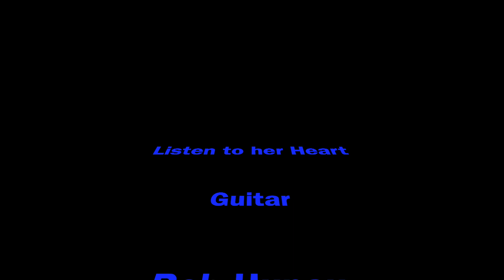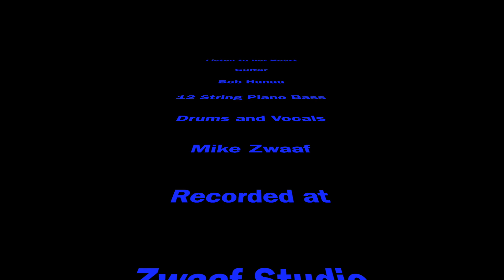Listen to her Heart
Recorded at Zwaaf Studio Drums Bass 12 String Guitar and Vocals by Mike Zwaaf and other guitar by Bob Hunau